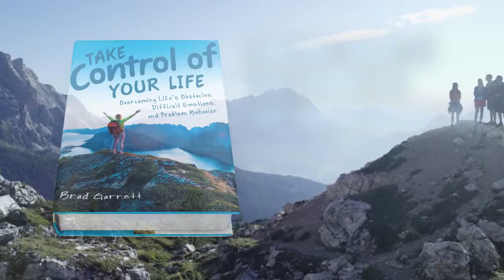Take Control of Your Life by Brad Garrett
Nobody gets through life without feeling stress. The question is, What do you do when you feel it? How do you deal with anger, anxiety, depression, and a host of other negative emotions?

Do your emotions lead to bad behavior? Is bad behavior leading to some negative consequences in your life?

Take Control draws on twenty-three years of experience working with adolescents and adults whose lives had become involved in criminal behavior and drug addiction, and who had developed mental health issues and emotional problems. This book will show you how to take back control of your life by learning how to overcome difficult emotions (including stress), replace problem behavior with new behavior, overcome addictions, and change your negative thinking. Problems are only problems needing to be solved. How you think about those problems determines how you will feel.

Take Control teaches you how to take control over these areas of your life. In addition to the psychological principles behind emotions and behavior change, there are several chapters dedicated to what the Bible has to say about emotions, thinking, and making changes in problem behavior.

The book began as a Manage Your Emotions—Manage Your Life presentation done for 250 juvenile probation officers in Las Vegas, Nevada. The class was well received and had a positive impact in the lives of many people who attended the classes. I hope this book does the same for you.